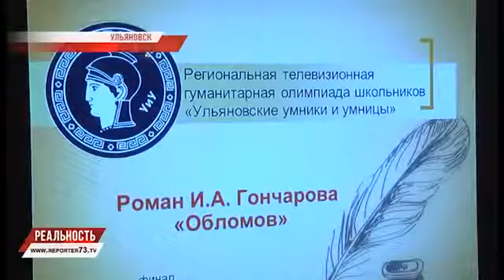УЛЬЯНОВСКИЕ УМНИКИ И УМНИЦЫ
Конкурс недели. Детям постарше некогда скакать по крышам — они готовятся вступить во взрослую жизнь. Самые серьёзные делают это основательно — используя любую возможность, дающую те или иные преференции.
«Умники и умницы» рассказали о Гончарове. В Ульяновске прошел финал региональной гуманитарной олимпиады школьников, где главным героем каверзных вопросов стал наш известный земляк Иван Александрович Гончаров. Тема довольно узкая, но ребята смогли показать свои знания и пройти отбор на телевизионную программу в столицу.